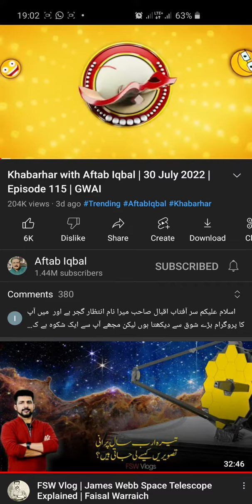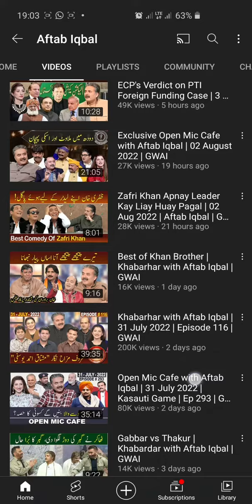hypocrisy of our country's intellectuals (دانشروں کی منافقت)